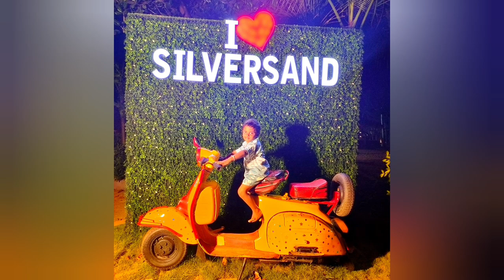Where to Stay in Gokarna | Watch before Book your Hotel | Never Forget to Stay Here ⛱️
Hello Dears We are couples travel bloggers from Tamilnadu., This videos For private Beach resort Experience one of the Karnataka Ride Videos. Keep watching and Keep Support 💪🏻